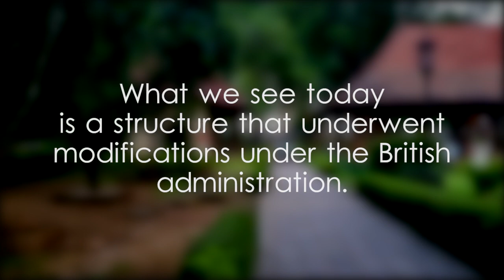Magul Maduwa, Kandy - video 1